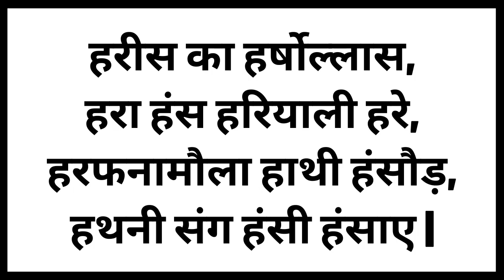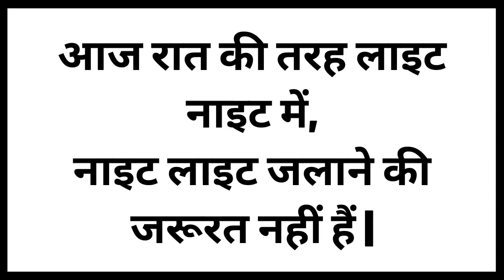10 Tongue Twister Fun In Hindi | टंग ट्विस्टर 😂😂😂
10 Tongue Twister Fun In Hindi | Tongue Twister Fun In Hindi | Tongue Twister Fun | टंग ट्विस्टर

0:00  Intro
0:06  Tongue Twister -1
0:27  Tongue Twister -2
0:56  Tongue Twister -3
1:24  Tongue Twister -4
1:53  Tongue Twister -5
2:17  Tongue Twister -6
2:39  Tongue Twister -7
3:05  Tongue Twister -8
3:29  Tongue Twister -9
3:51  Tongue Twister -10
4:18   Ending